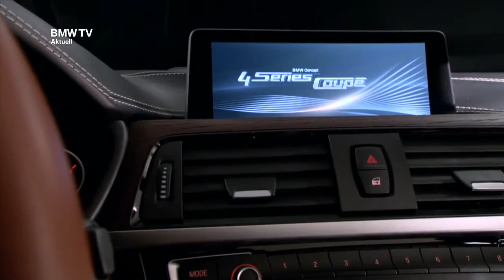Erste Bilder vom BMW Concept 4er Coupe